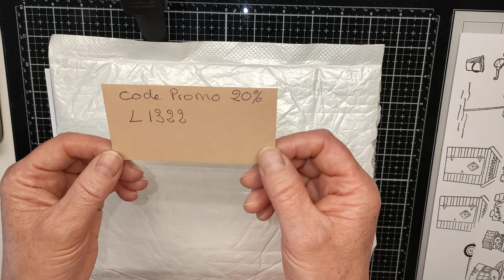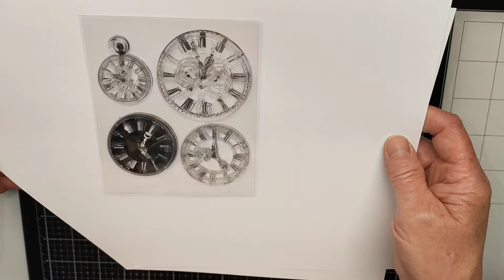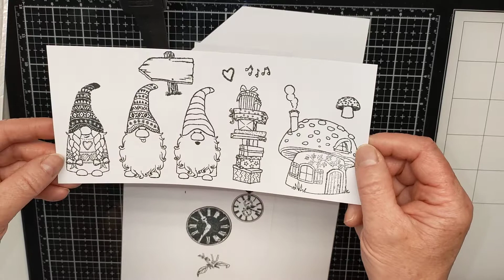Découverte, Partenariat kokorosastudio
Le code de réduction de 20 % pour vos fans : L1322